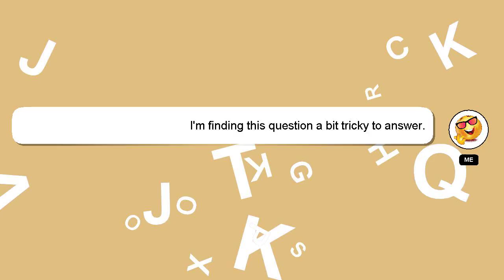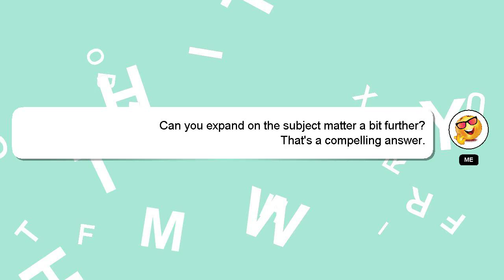MySQL : User not created in MySQL when using docker-compose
using created when MySQL : docker-compose in MySQL not User